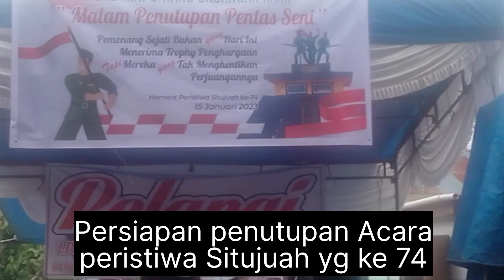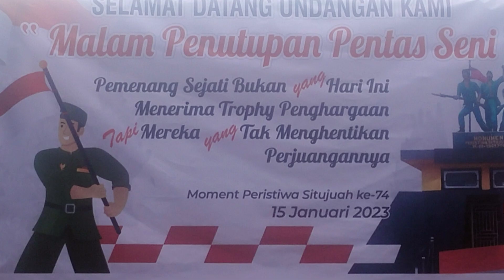Persiapan Penutupan Acara Peristiwa Situjuah Yang Ke 74